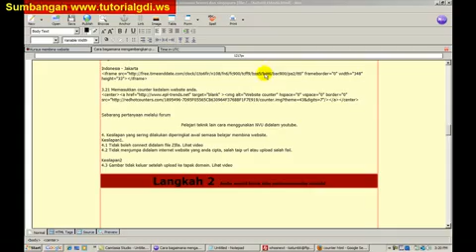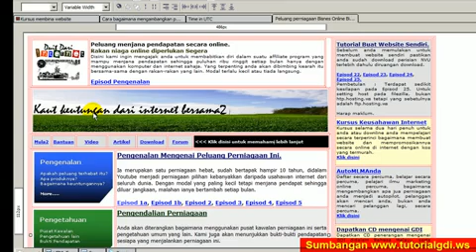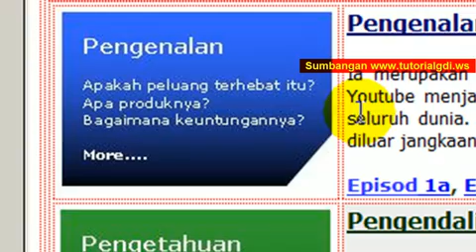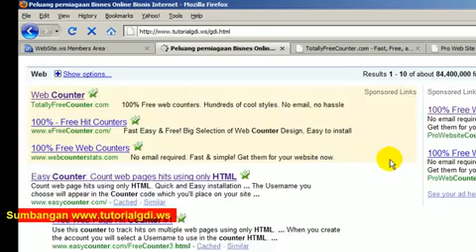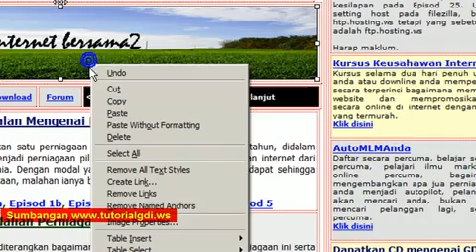Kesilapan2 didalam pembinaan website